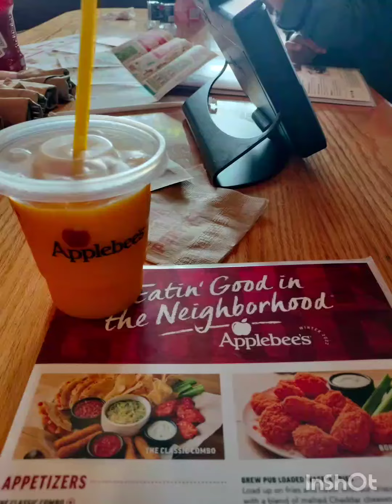TIKMAN natin ang Steak sa Applebee's